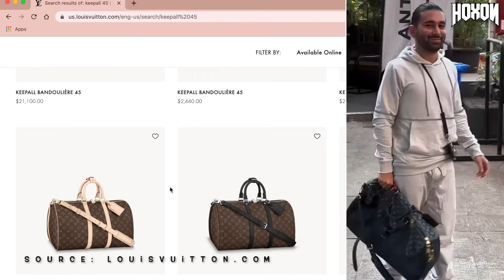Most Expensive Things Owned by Orry !!!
Orry is the new internet sensation who's making headlines for his unique style statement and the things he owns. So apart from his unique photo poses, he is known for owning quirky things. So in this video let's check out the stupidly expensive things owned by Orry!

[FREE] Hard Booming Trap Type Beat 'SAAF' Hard Drill Type Beat Retnik Beats

★ IMPORTANT
I will respond within 24 hours or less. There is never a need to strike a video down when you can get it removed within the same day and keep the channel and yourself happy!